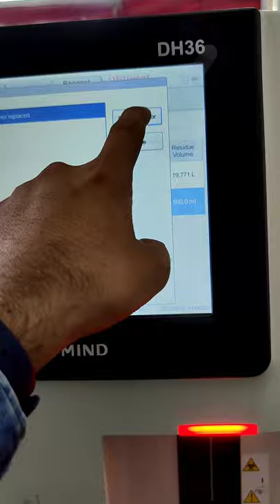How To Scan BarCode of Regents ( Lyse/Diluent ) In Hematology 3 part Dymind DH-36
How to scan barcode of dymind 3 part DH-36